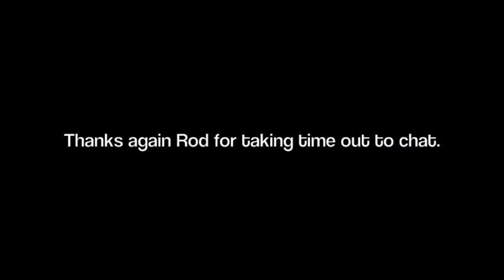Rod Ellingworth of Team GB at the World Cycling Championship 2012